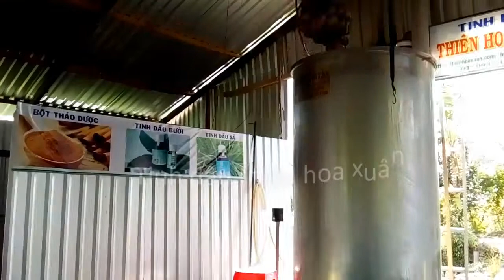Bán tinh dầu bưởi nước cất miễn phí giao hàng nhanh thần tốc trên toàn quốc-Thiên Hoa Xuân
Bán tinh dầu bưởi nước cất miễn phí giao hàng nhanh thần tốc trên toàn quốc. Tinh dầu thiên hoa xuân sản xuất phân phối tinh dầu bưởi . Cung cấp tinh dầu nguyên chất cho các công ty với giá nhà sản xuất.
Sản xuất tinh dầu nguyên chất của Thiên Hoa Xuân
Cách làm tinh dầu bưởi theo phương pháp tự chế đơn giản
Có nên sử dụng tinh dầu thường xuyên không?
Nơi bán tinh dầu bưởi nguyên chất giá tốt, bạn có hể mua tại lò
Thiên Hoa Xuân rất mong nhận được đánh giá của bạn. Mời bạn viết đánh giá lên hồ sơ của chúng tôi trên google maps
Hãy để lại bình luận cho bài viết này để mọi người có thể trao đổi cùng bạn.